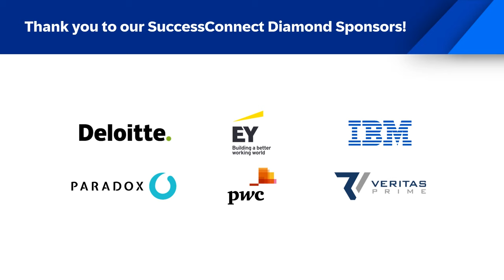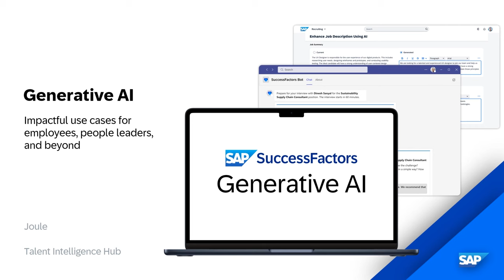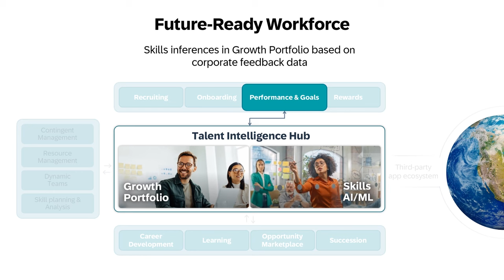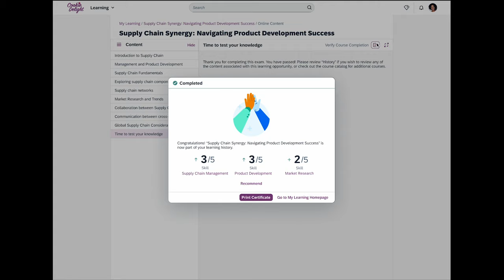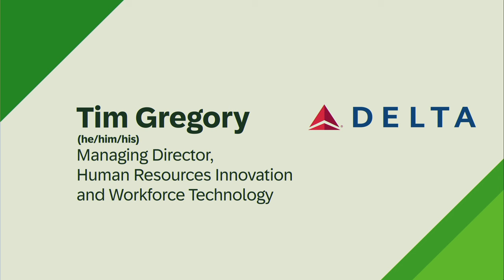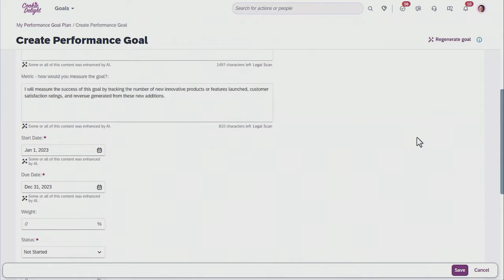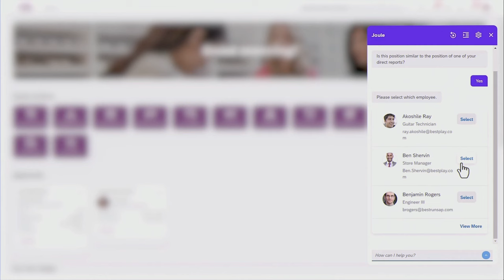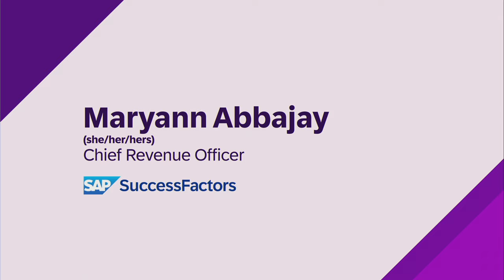Ignite Your Potential: Build a Future-Ready Workforce | SAP SuccessConnect Keynote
In an era of rapid change and accelerating innovation, leaders know they need to build the right skills for today and the future. Listen as SAP SuccessFactors leaders show how our latest innovations can help you build a future-ready workforce. Also hear from industry analyst Josh Bersin along with SAP customers discussing how they are adopting SAP technologies
SuccessConnect is one of the most important HR events of the year, bringing together a community of HR leaders, system administrators, and HR software users. Industry thought leaders and global experts explore ideas and offer valuable insights. Current customers of SAP SuccessFactors solutions share how they are igniting potential and transforming their people's experiences for the better. Product experts for SAP SuccessFactors solutions discuss recent innovations and upcoming road maps for our key solutions.